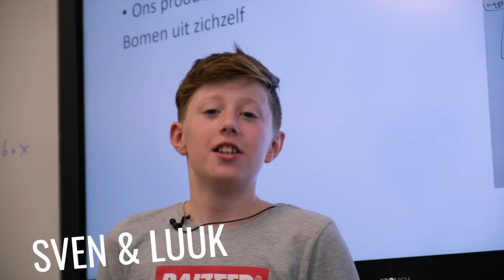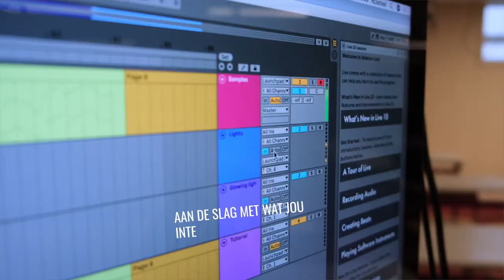Kennemer College havo-atheneum-gymnasium trailer